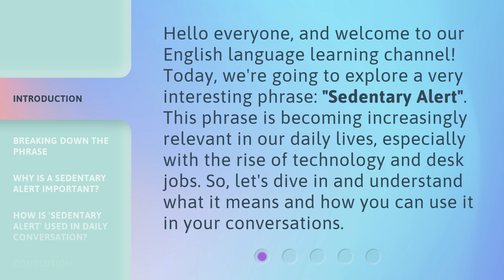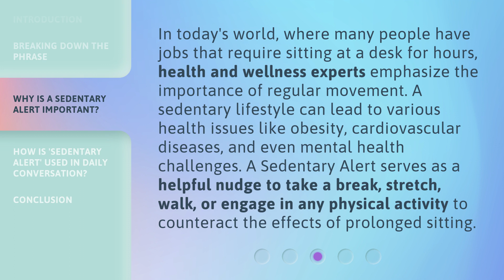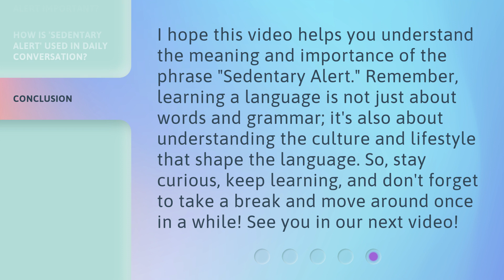Understanding "Sedentary Alert": A Guide for English Learners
00:00 • Introduction - Understanding "Sedentary Alert": A Guide for English Learners
00:34 • Breaking Down the Phrase
01:10 • Why is a Sedentary Alert Important?
01:46 • How is 'Sedentary Alert' Used in Daily Conversation?